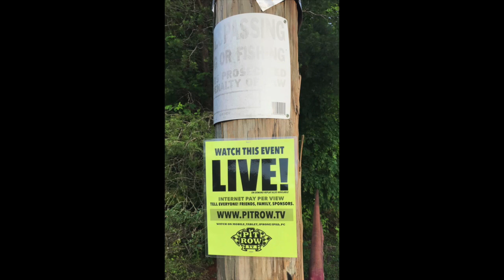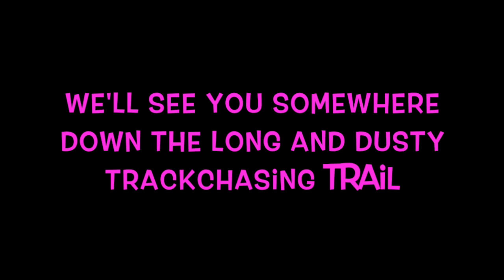Kyle Larson...winged outlaw kart racing...Mountain Creek Speedway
Randy Lewis, the World's #1 Trackchaser, tours the world seeing racing and the sights from 80 countries worldwide. This video comes from the Mountain Creek Speedway in Catawba, North Carolina….it’s winged outlaw kart racing.! Randy has now seen racing at 2,438 racetracks in 80 different countries. His lifetime track total includes wheel-to-wheel racing on oval, road course or figure 8 tracks.